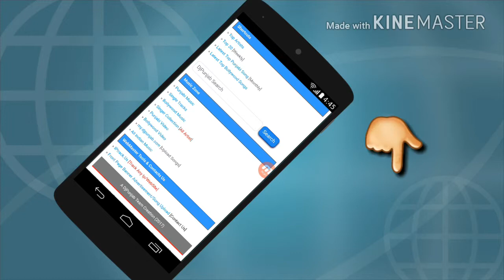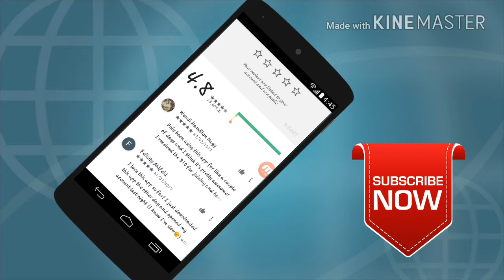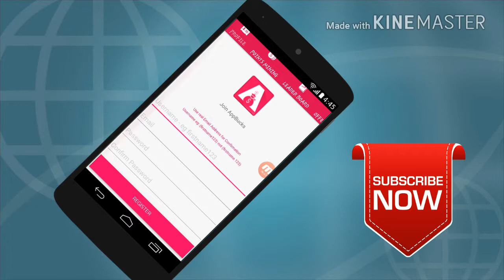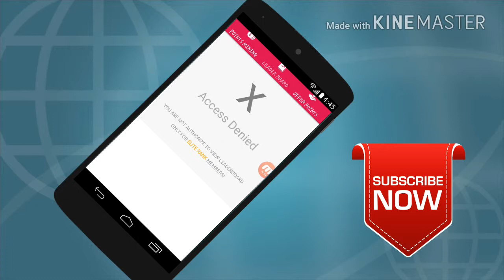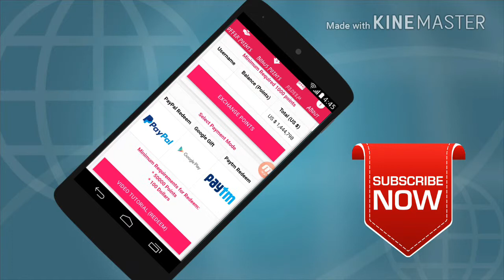Daily 1500 से ज्यादा कमाई इस app से/ How to make money fast 100000% Hindi/ urdu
TECHNICAL DESI JAAT
Hello dear
Is video me mene app bucks ki reality se se wakif krwaya hai ki aap kese aap isse earning kr sakte hai or isme kitni sacai hai
App bucks real or fake